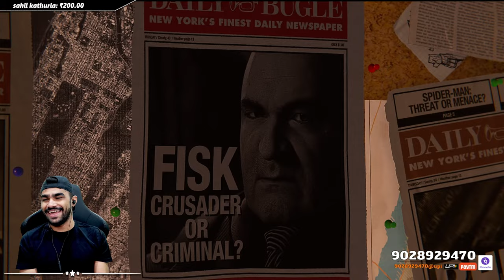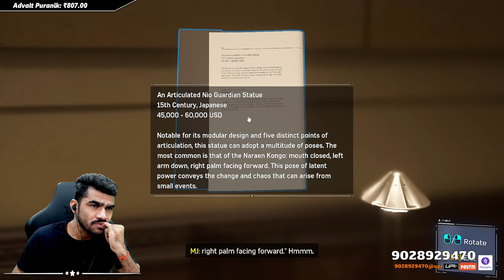Oh Yessss .... Spider-Man Remastered ON PC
By playing Marvel’s Spider-Man Remastered on a GeForce RTX graphics card, desktop or laptop, you’ll experience the incredible game, enhanced with NVIDIA DLSS, NVIDIA DLAA, and upgraded ray-traced effects that run fastest on GeForce RTX thanks to the dedicated RT Cores found on each RTX GPU.